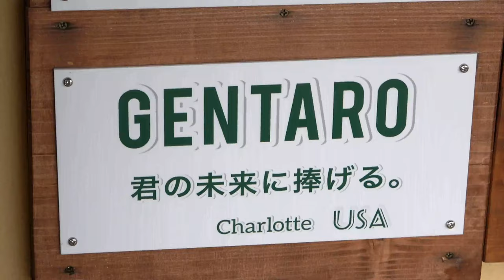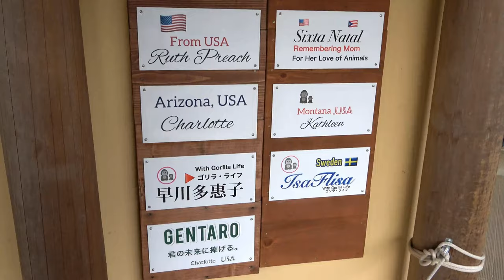Boom! KINTARO was no match for GENTARO.🅷🅾🆃 KyotoZoo,Gorilla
KINTARO is trying to aggressively challenge GENTARO. KINTARO is still no match for his older brother, but he is a really strong KINTARO.

JapaneseZoo
Taipei zoo
台北市動物園　↓↓↓